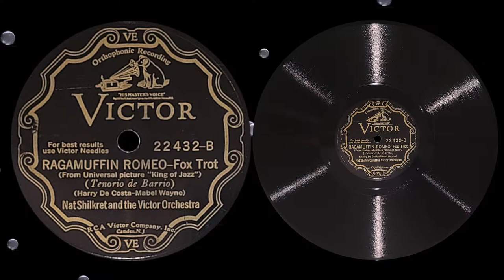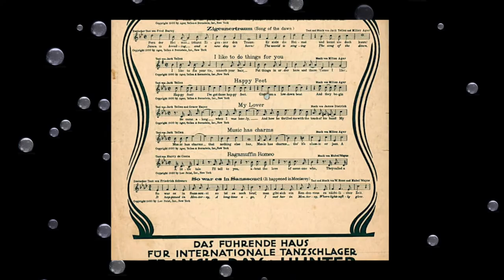“Ragamuffin Romeo” by Nat Shilkret and the Victor Orchestra 1930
Victor 22432-B

A fun and bouncy tune from the 1930 two-color technicolor sound film “The King of Jazz” staring Paul Whiteman and his orchestra and various singers, dancers, and vaudeville acts. This instrumental version by Nat Shilkret is terrific and I imagine he recorded it for Victor Records because Paul Whiteman was recording for Columbia Records at the time the film came out.